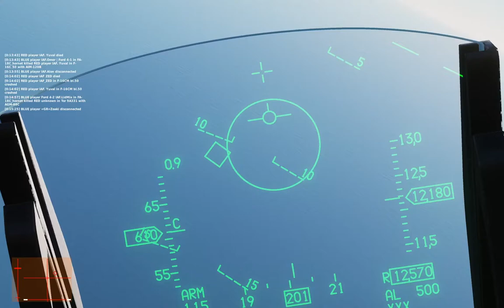DCS: F-16 vs F-18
IAF.Omer
IAF_Amir